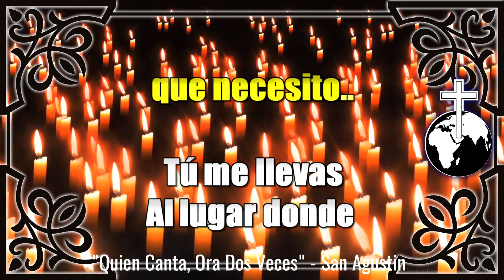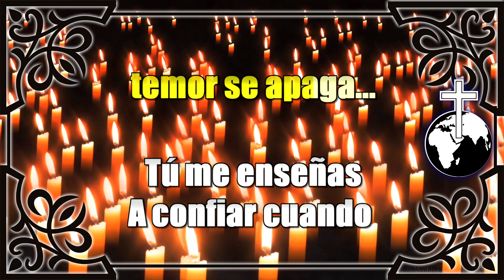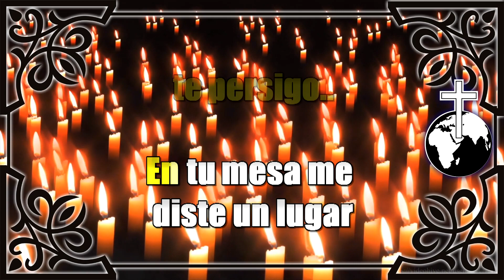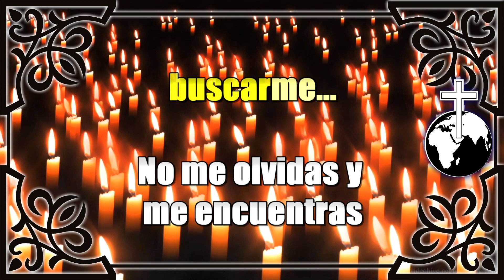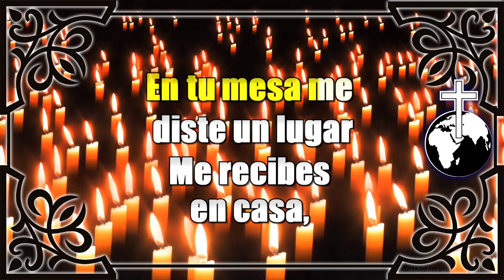Karaoke Salmo 23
Alabanza Ecumenica
Autor: Un Corazon